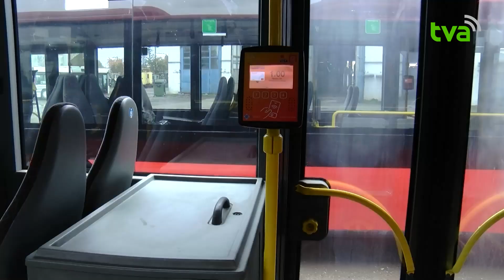Комунальний автопарк міста поповнився ще новими автобусами: на яких маршрутах курсуватиме транспорт